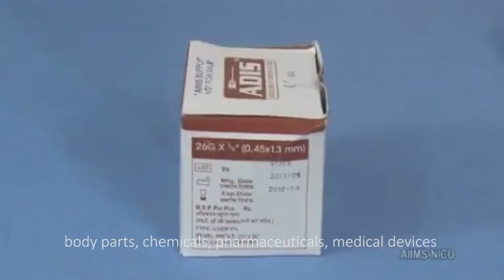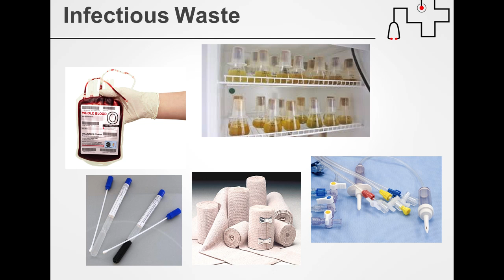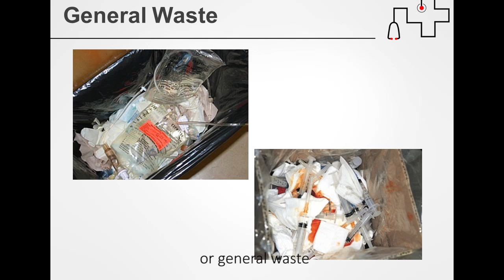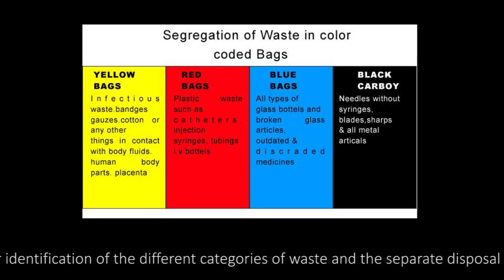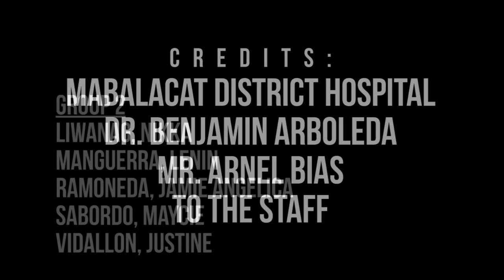Documentary_ENVIRONMENTAL MANAGEMENT_MEDICAL WASTE MANAGEMENT_MK-433 2016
This video is about what medical waste management is and what contain medical waste. This also focuses on the medical waste management of Mabalacat District Hospital. This gives awareness on how to properly dispose medical waste.

Members:
Liwanag, Nikka
Manguerra, Lenin
Ramoneda, Jamie
Sabordo, Maycie
Vidallon, Justine